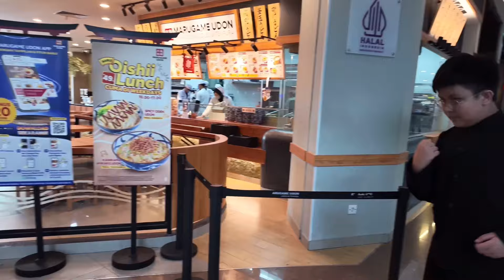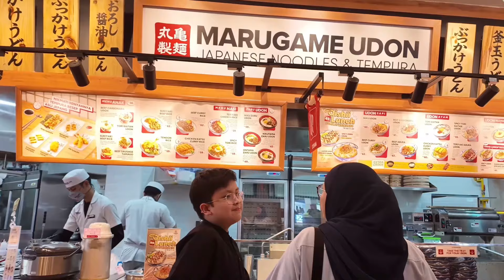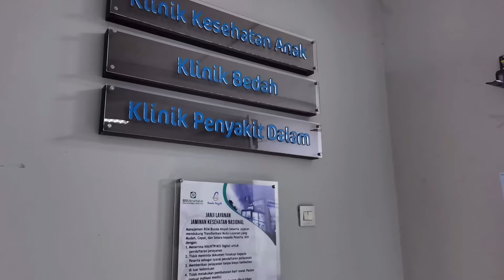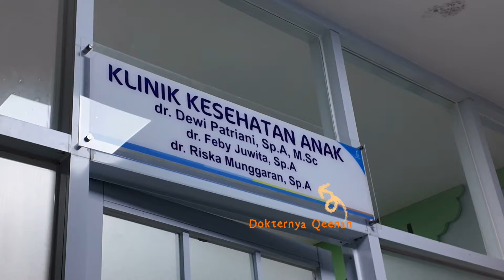VLOG #28 : Nyobain Marugame Udon Tasikmalaya | Qeenan Vaksin di Bunda Aisyah